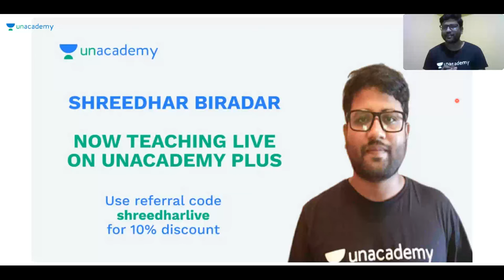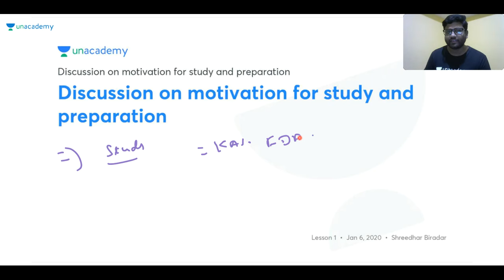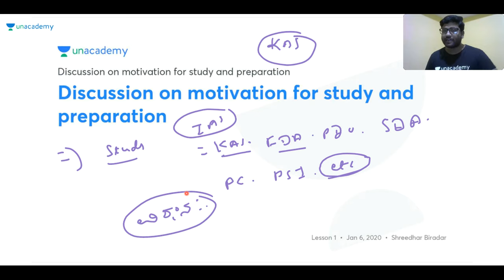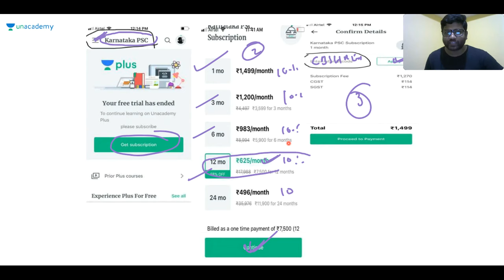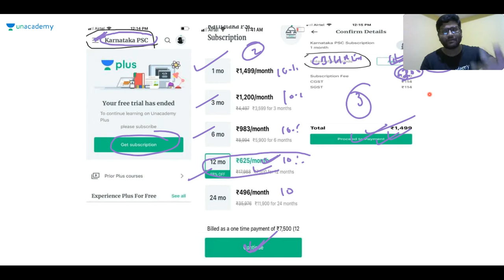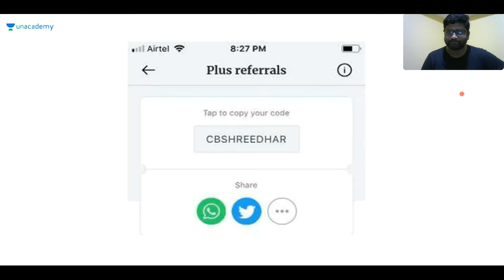Discussion on motivation for study and preparation | KPSC / SDA / FDA / PSI / KAS